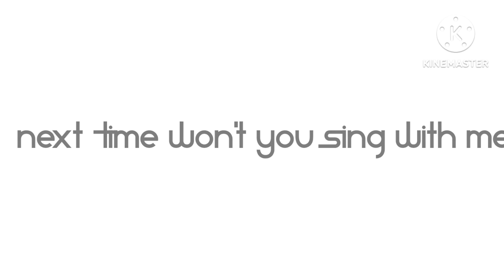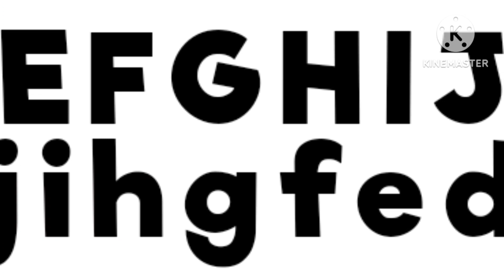The A B C song